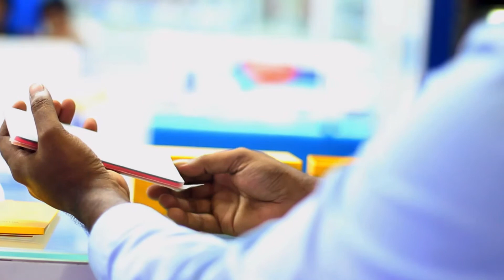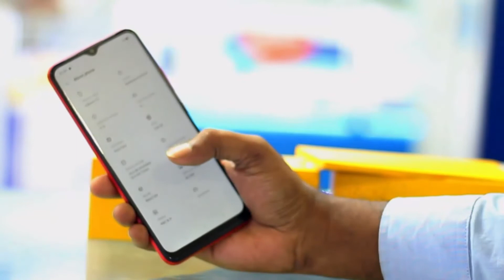Realme C15 | realme C12 এর জমজ ভাই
6000mAh Mega Battery
13MP AI Quad Camera
18W Quick Charge
16.5cm (6.5") HD+ Mini-drop Fullscreen
Instant Fingerprint  Sensor

Bongo Idea এখন টিকটকে,আমার টিকটক লিংক

♦Likee id - sy.rasel